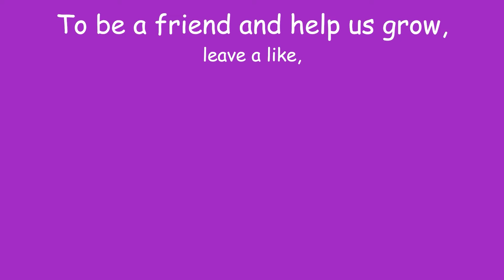WOODS IS BEING A LIL STINKER | Call of Duty: Black Ops II Ep 6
Gosh dang it Woods! Be careful where you're throwing grenades. You might just accidentally blow up the antagonist's little sister.

To be a friend and help us grow:
▪ Talk with us in the comments
We're still in the infancy of our channel so your support so important to us :)